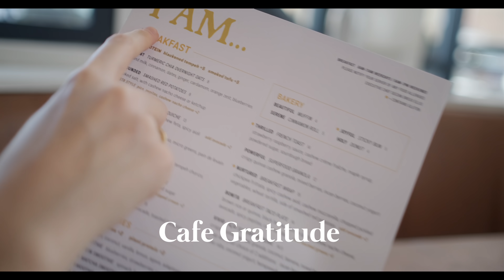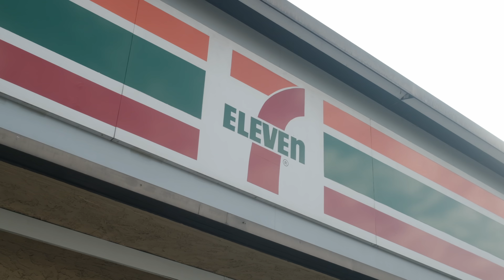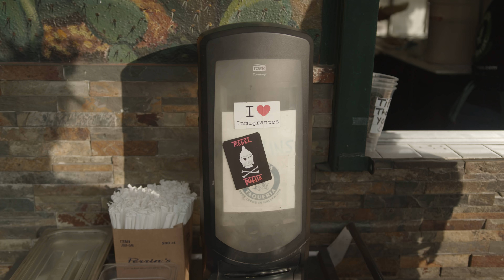MEU PRIMEIRO TRABALHO NOS ESTADOS UNIDOS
Conseguimos nosso primeiro trabalho como produtora nos Estados Unidos. É hora de morfar.
Apoie o canal e faça parte do meu Close Friends no Instagram